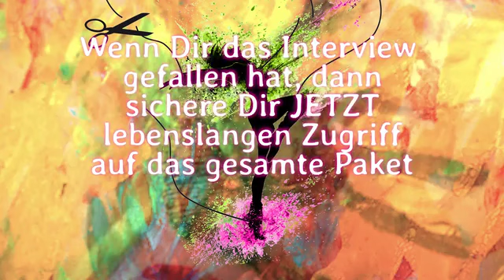Interview Silke Schäfer - Selbstverwirklichungskongress 2016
Wer hätte gedacht, dass dieses leichtsinnig entstandene Projekt eine derart nachhaltige & zeitlose Wirkung hat. Das Interview entstand 2016 im Rahmen des Selbstwirklichungs-OnlineKongresses von Diane Merten & Monique Nennstiel.

Im Gespräch erzählt Silke Schäfer (Profiastrologin der Neuzeit), was Selbstverwirklichung aus ihrer Sicht bedeutet, wie es funktioniert und wozu es gut ist, sich mit sich selbst, seinen Qualitäten auseinanderzusetzen. Denn letztlich dienen wir alle einem höherem Prinzip.